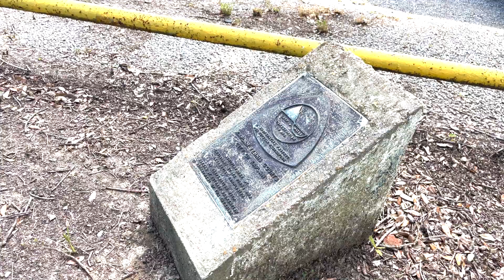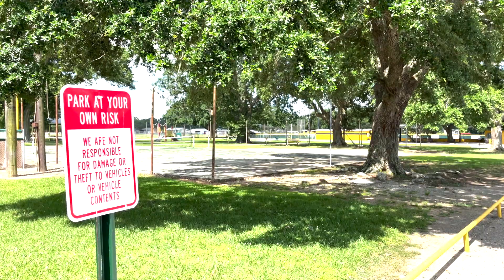D Lemaire HD 1080p